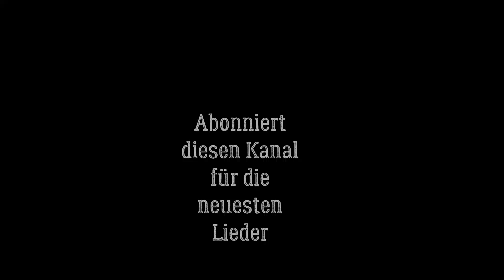Hochzeitslied Weißes Kleid ( Kati K) -Cover Hochzeitssängerin NRW Andrea Maria Schroeter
Andrea Maria Schroeter singt das moderne Hochzeitslied   "Weißes Kleid " im Original gesungen von "Kati K"

Ein wunderschönes Lied  zur Begleitung einer Hochzeit.

Buchen Sie Sängerin Andrea Maria Schroeter auch für Ihre Hochzeit als Hochzeitssängerin (kirchliche, freie oder standesamtliche Trauung), die Taufe Ihres Kindes, Ihren Geburtstag, Weihnachtsfeier, Firmenveranstaltung oder ähnliches in NRW +300 km ( Auf Anfrage in ganz Deutschland).

Wir begleiten auch Abschiedsfeiern sehr würdevoll und angemessen.

Auch im Duo  buchbar zusammen mit einem Pianisten oder einem Gitarristen

Liedtext:

Ja, ich will weiße Tauben, weißes Kleid
Was ich will, sind wir zwei für die Ewigkeit
Ja, ich will weiße Rosen, weißes Kleid
Und ich will Freudentränen, weil Mama weint
Will, dass meine besten Freunde uns're Trauzeugen sind
Ich will Gold in seinen Augen und 'nen silbernen Ring
Ich will alles genau so, wie ich's erträumt hab' als Kind
Denn wir beide waren schon immer füreinander bestimmt
Ich will alles, wirklich alles mit dir teilen
Will die guten und auch schlechten Zeiten
Will beim Liebemachen mich nicht mehr beeilen
Ich will mehr von dir
Nicht mehr viel Schritte, die vor uns liegen
Du plus ich ist gleich ewige Liebe
Ich will Papa an dem Tag zum ersten Mal weinen sehen
Und dass Oma zu mir sagt: „Mensch, dass ich das noch erleb'“
Will von diesem Moment noch unsern Kindern erzählen
Das mit uns ist 'ne Zehn-von-Zehn
Egal, was auch kommt, ich bleib' bei dir
Bis sie uns're Namen an 'nen Stein gravieren
Ja, ich will